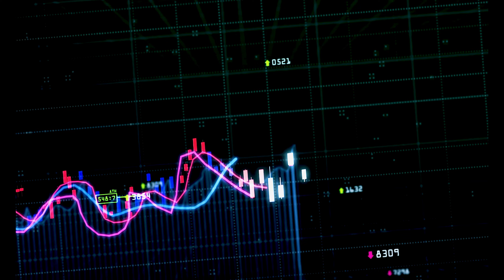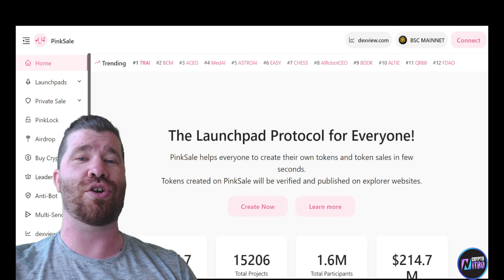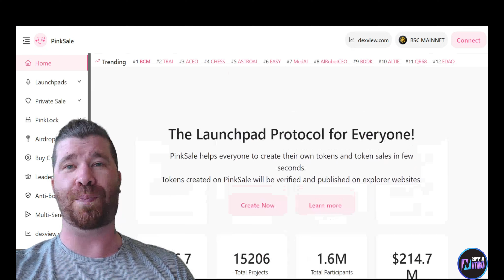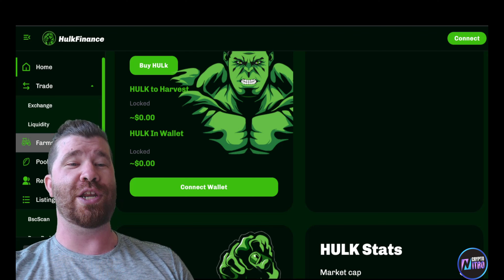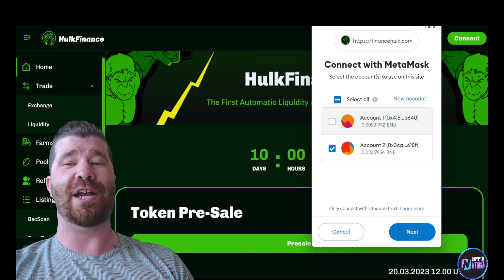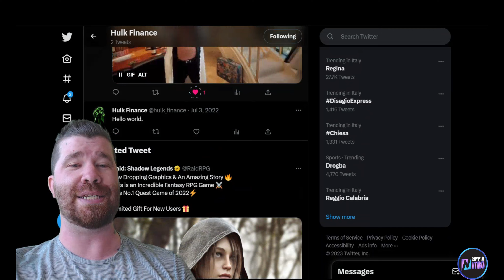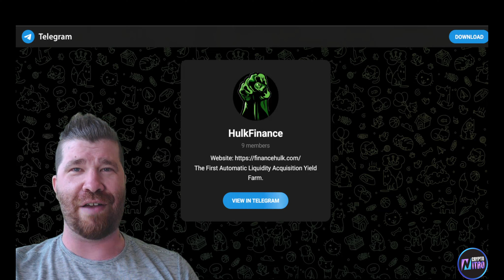Hulk Finance Review 2023: First Marvel Project in DEFI Blockchain! Get Yours Now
Hulk Finance is the first marvel inspired project in the DEFI Blockchain, soon they will have more Marvel projects that consist of all of the Marvel Heroes. Marvel enthusiasts will definitely enjoy this project.

If you wanna know more about this Hulk Finance review our channel right now.

●▬▬▬▬▬▬▬▬ Useful Links  ▬▬▬▬▬▬▬▬●